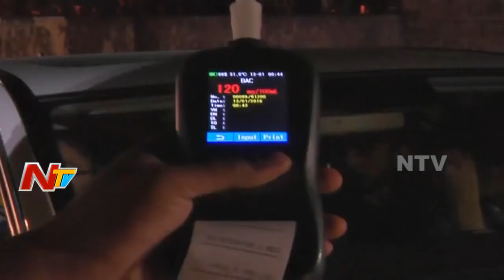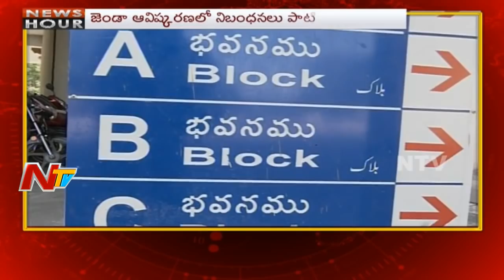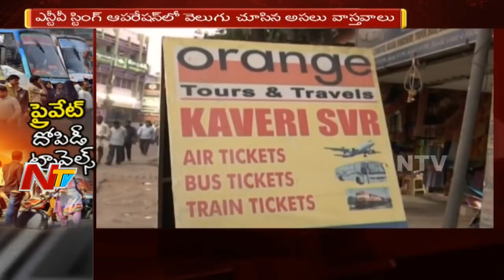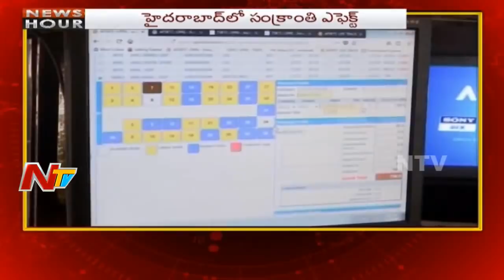Morning News Highlights || 13th January 2018 || NTV